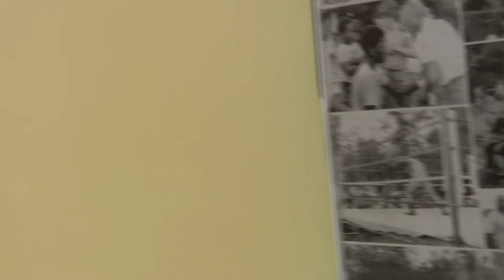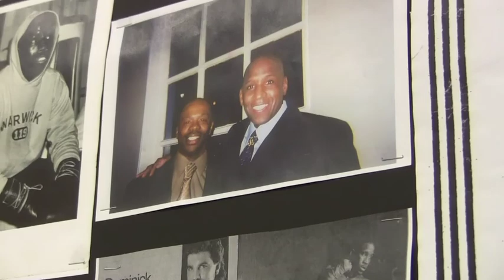The Bombsquad Season II: Episode 1 - "New Digs, Ninjas and Tenderized Meat"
- The first episode of Season 2 of the critically acclaimed Bombsquad series opens with a look at the new facility, new faces (some beat up) and discussion of Ninjas and Floyd Patterson. The Bombsquad series follows the members of Team Bombsquad, an mma team based in Ithaca New York that has produced numerous UFC, WEC, M-1 and Bellator fighters. It offers a behind the scenes look at the life of these exceptional athletes.